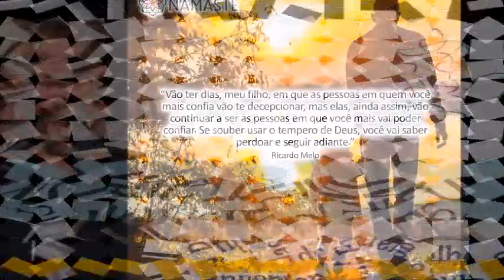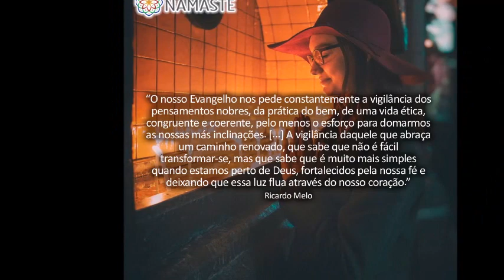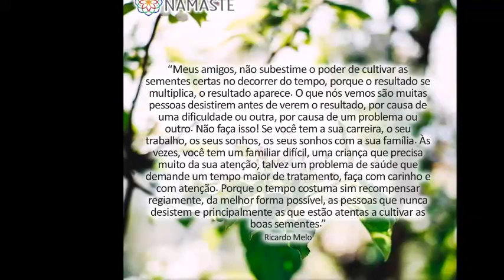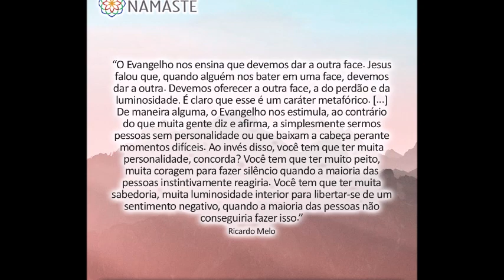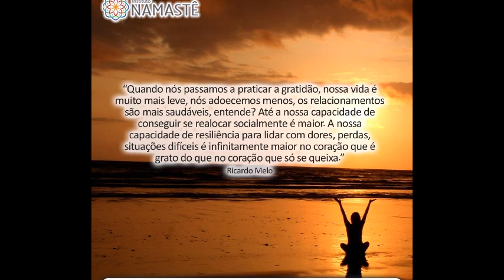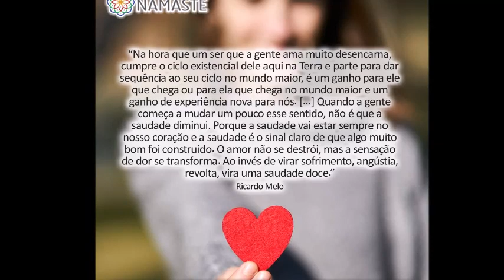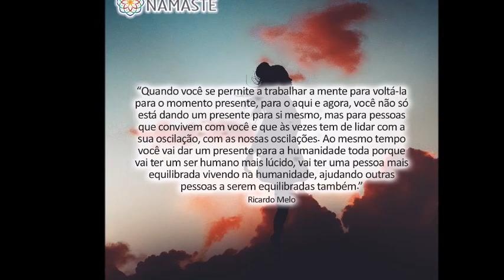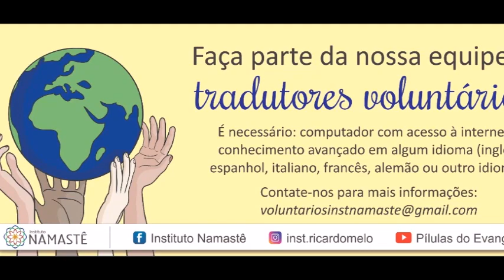Pílulas do Evangelho - Os Perigos da Luxúria ... ( Série: 7 PECADOS CAPITAIS )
1. Está precisando desabafar? Precisa conversar com alguém? Faz contato conosco! 😍🙏

2. Quer ser Voluntário na Tradução das Pílulas do Evangelho?!

 4. Quer receber as Pílulas do Evangelho direto em seu Whatsapp?! Basta clicar no link abaixo!!! 🙂